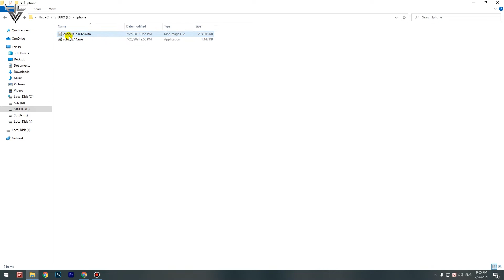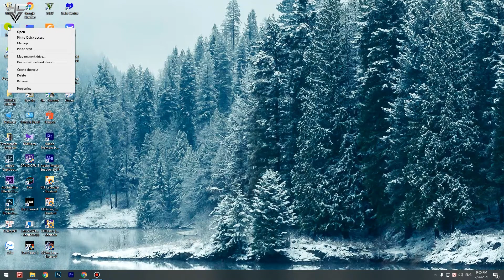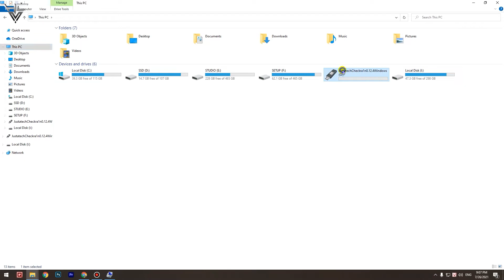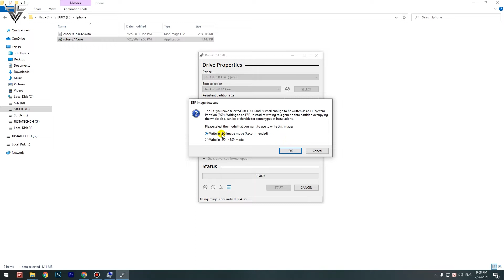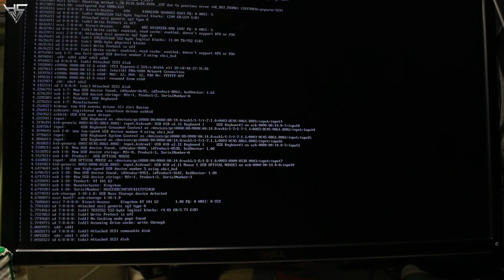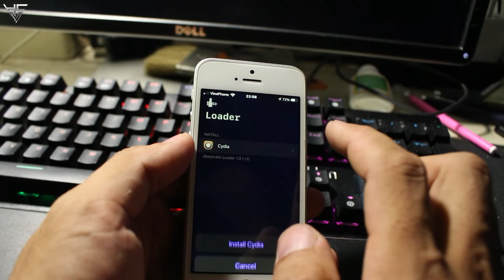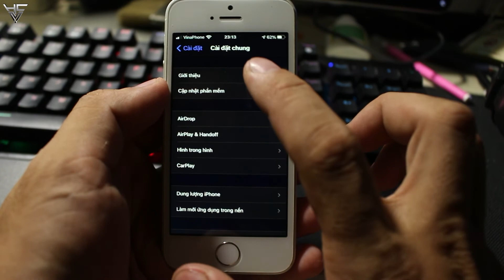Hướng dẫn chi tiết Jalibreak IOS 14.6 | Jailbreak 14.6 thành công 100%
Cách jailbreak 14.6 cho iphone#

。 | _ 画_画 _ |_’| ☆ 。
|_______ღ.$$$$ღ_______|
Cách jailbreak 14.6 cho iphone#Hướng dẫn chi tiết Jalibreak IOS 14.6 | Jailbreak 14.6 thành công 100%